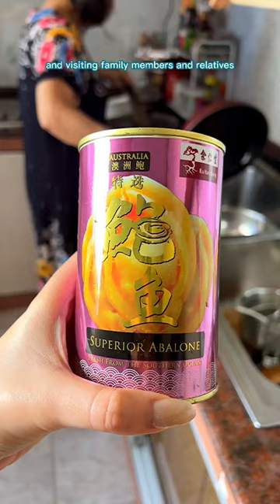My Chinese new year food 2023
heres my chinese new year food vlog for year of rabbit 2023! i had hotpot, peach gum dessert and lots of chinese new year goodies!